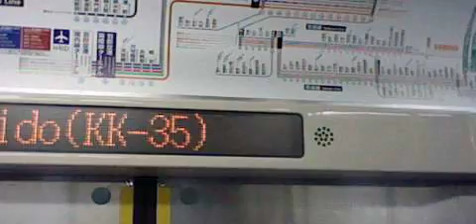京急本線エアポート急行羽田空港行き京急１５００形６両 仲木戸駅発車